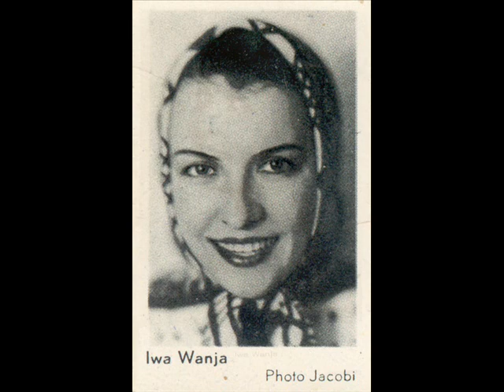IWA WANJA - Wo ist dein Herz (Leander song)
Iwa Wanja (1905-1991) actress, singer and writer  was married with Norbert Schultze (Lili Marlen. You know her from films like Zu neuen Ufern, Ds Hofkonzert.
Ich bevorzuge ihre Interpretation dieses Leanderliedes aus Das Herz der Königin. Music Mackeben